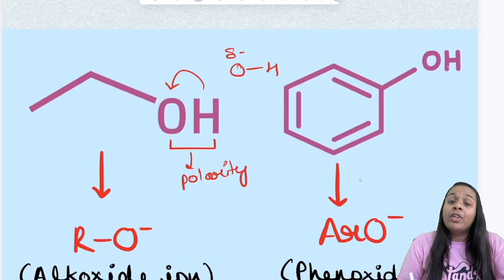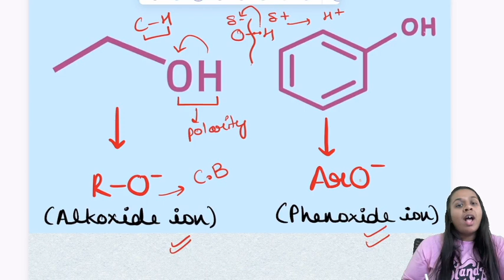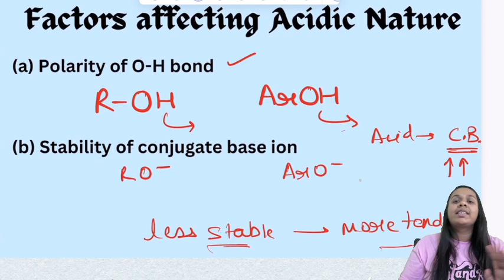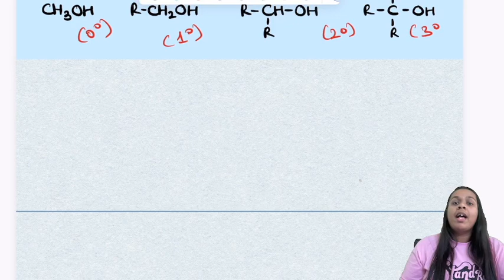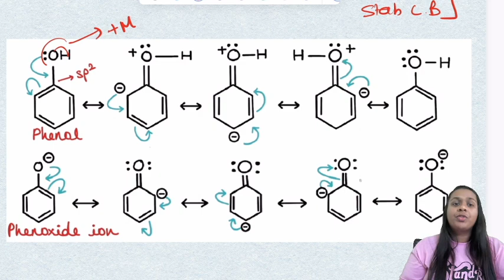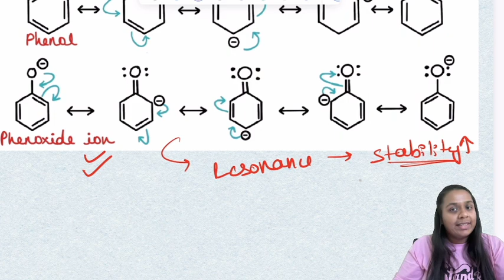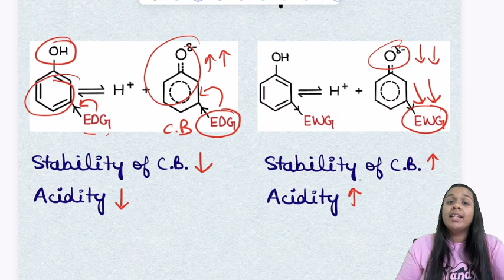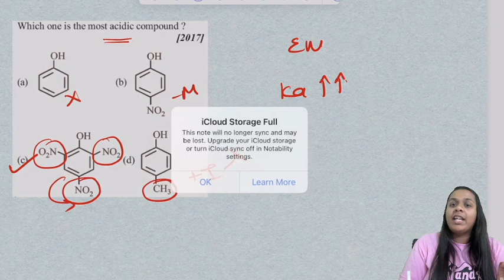Acidic Nature of Alcohols |🔥One Question Confirmed🔥|NEET 2024 Revision |Vaishnavi Mam| One Stop NEET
➤ Download our One Stop Academy App and join NEET 2024 Test-series NOW 🤩🤩
➤ Course Highlights
• Chapterwise, Unitwise and Complete PCB Mock Test
• All tests on NEW NEET Pattern
• Doubt solving support
• All test with proper solutions

50 Days Revision Strategy -
 • 50 Days Revision Strategy to Target 6...

➡️ Chat with me on Instagram:
 / onestopbiology

1. NEET 2024 Complete Study Plan for Repeaters! 3 Months Strategy
 • Perfect 3 Months Preparation Strategy...
2. NEET 2024 Ultimate Handwritten Notes
 • Ultimate Handwritten Notes | NEET Bio...
3. How to prepare for NEET in 6 months | Perfect 6 Months Strategy
 • Perfect 6 Months NEET 2022 Preparatio...
4. Target 2024 | Perfect Time-table for NEET 2023
 • NEET 2024 Batch Orientation | Schedul...
5. Live NEET 2020 Paper Solving
 • Live Paper Solving | NEET 2020 Biolog...
6. Live NEET 2021 Paper Solving
 • LIVE | NEET 2021 Biology Paper Solvin...

Happy Learning!